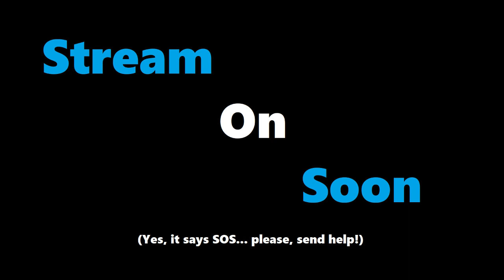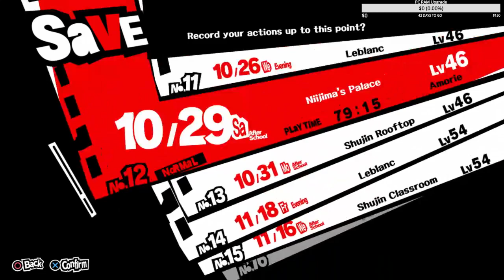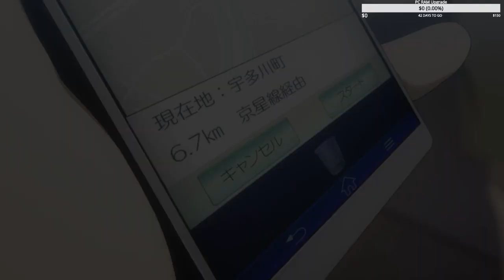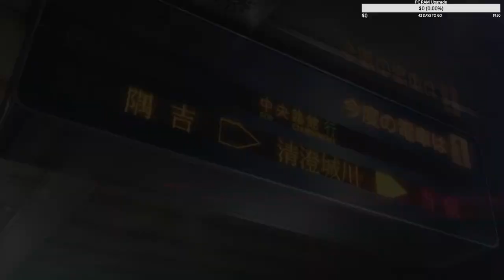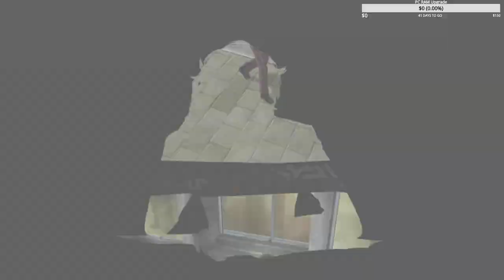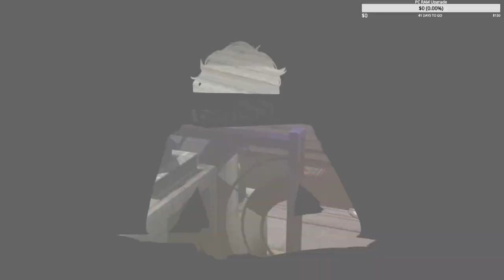Persona 5 New Game+ Part 1